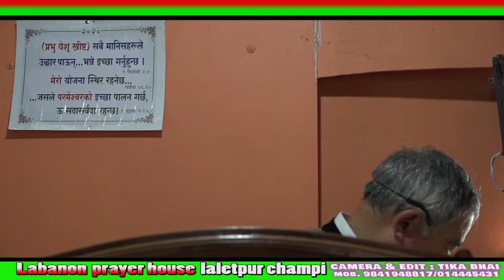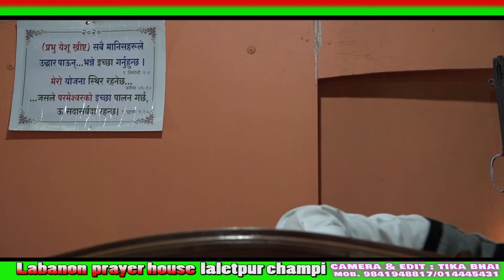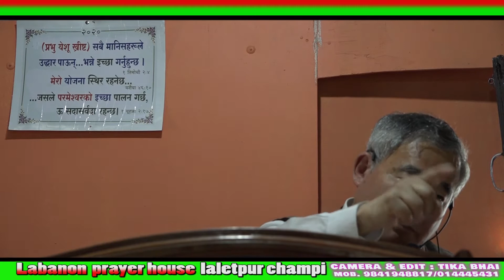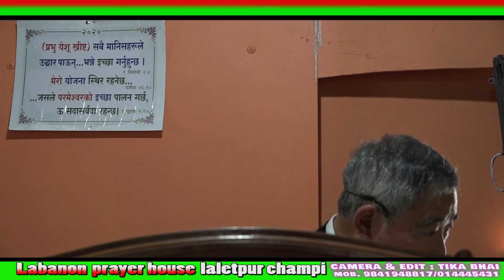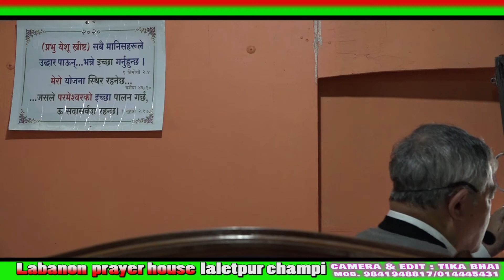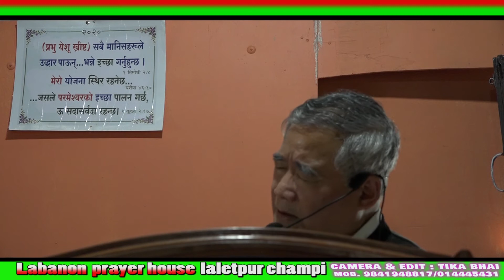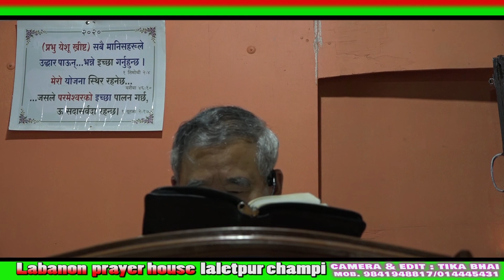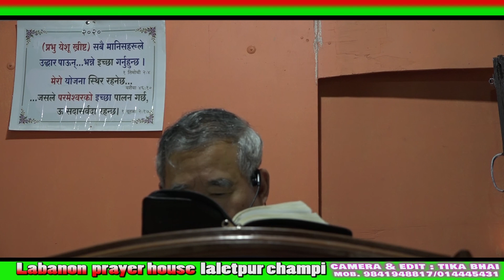Labanon prayer house laletpur champi mas table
मेराे विनम्र अनुराेध छ कि याे भिडियलार्इ जथाभावी दुरूपयाेग नगरिदिनुहाेला र यसलार्इ अनुमति बिना प्रयाेग नगरी दिनुहाेला । त्यसाे गरेबापट कनुनी कारवाहीमा पर्ने जाेखिम पनी नउठाउनुहाेला ।यदि यो सन्देश  मनपर्यो भने तपाइको, फेसबुका , म्यासेन्जर , इमो , का सथीभाई लाई सियर गर्न सक्नुहुन्छ । सस्क्राइभ अनि बेल आइकन पनि अल लाइ क्लीक गर्नुस होला है । धन्यवाद । जयमसिह ।
From world of god !!!
Wishing you all the best for your sucess life !!!
For Contacts : Tika Lakandri  ,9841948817